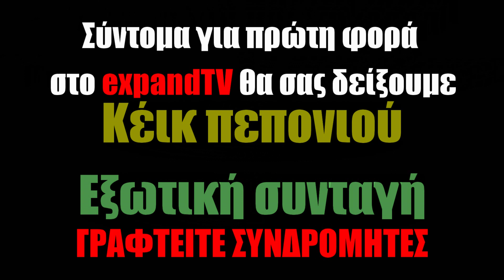Πες μου ένα βασικό υλικό για κέικ; 🤴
Εδώ στο expandtv μαγειρεύουμε και φτιάχνουμε και ωραία γλυκά ενίοτε, ειδικά  όταν μας πιάσει μια υπογλυκαιμία ικανή να μας πάει στην κουζίνα, αφήνοντας για λίγο την θεματολογία της επικαιρότητας!! Γράψτε μας ένα βασικό υλικό για κέικ που είναι διαφορετικό από τα  υπόλοιπα πριν δείτε ολόκληρο το βίντεο!! 😊